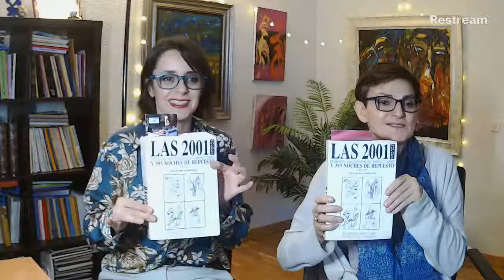9 LECTURA DE LAS 2001 NOCHES, UN LIBRO DE MIGUEL OSCAR MENASSA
Las 2001 noches es un libro de Miguel Oscar Menassa.
Cada jueves lectura realizada por Clémence Loonis y Helena Trujillo.